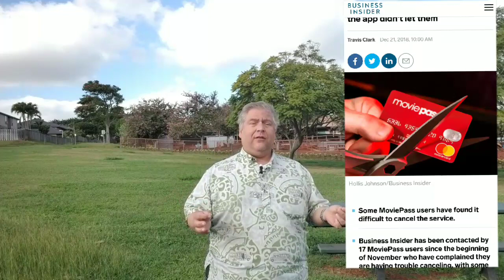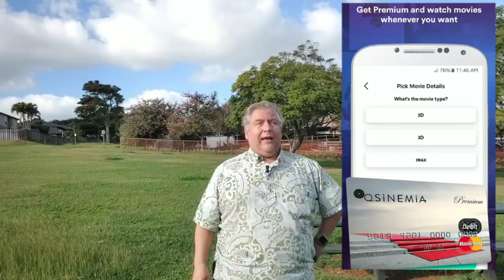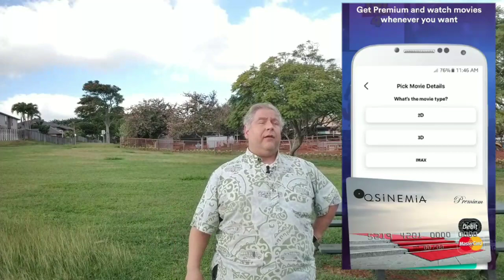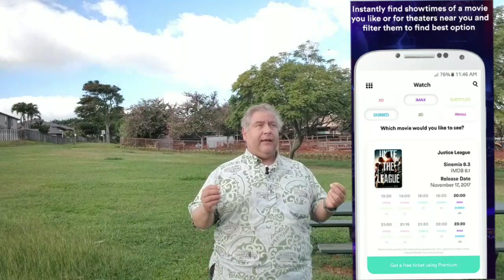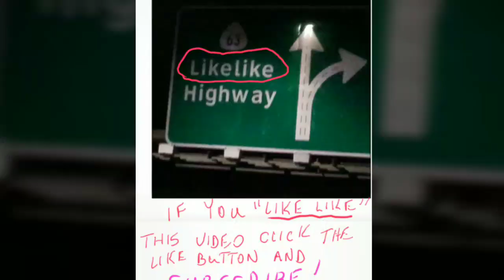Trinidad the Island Man's Thoughts About MoviePass & Sinemea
It's the New Year,  2019, and December was the month I cut ties with MoviePass after 3 years.  I've switched to Sinemea and despite a few hick ups it has been working  fine.  It is a lot more a month or year, but you guys are worth it!  😄🤙